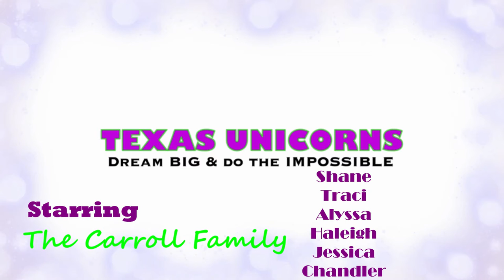Homeschool Picture Day | A Snake In My Boot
We had a COUNTRY homeschool picture day with a CRAZY surprise in my boot! LOL, JK. The girls thought Mamma Carroll was entertaining tho!!

Shane
Traci
Alyssa
Haleigh
Jessica
Chandler